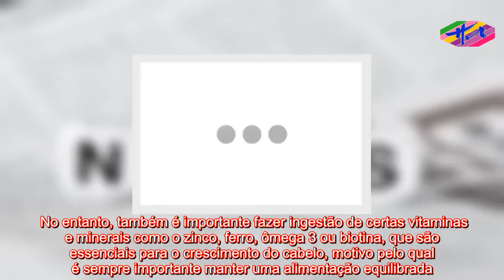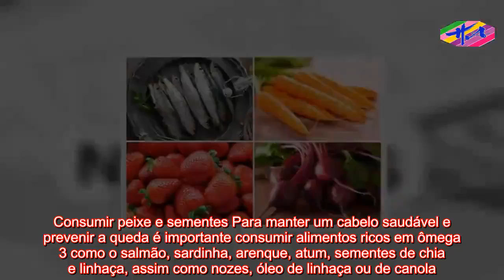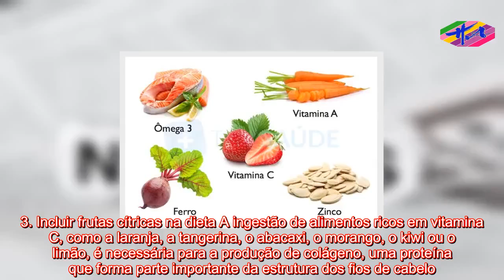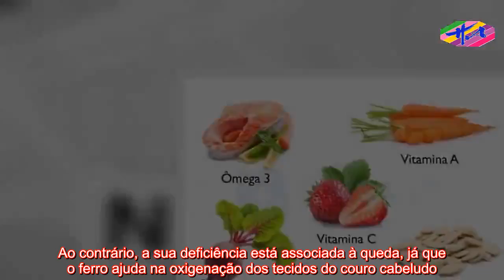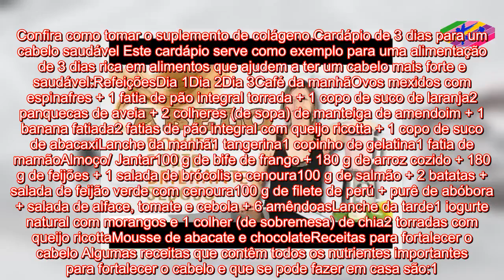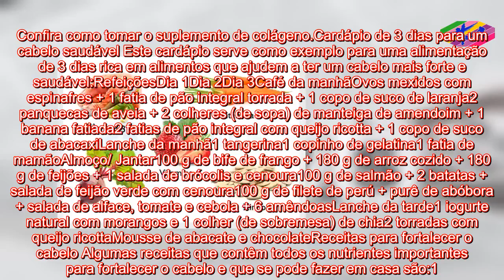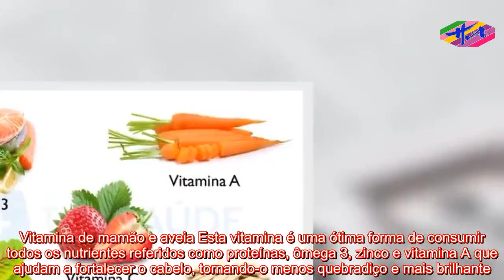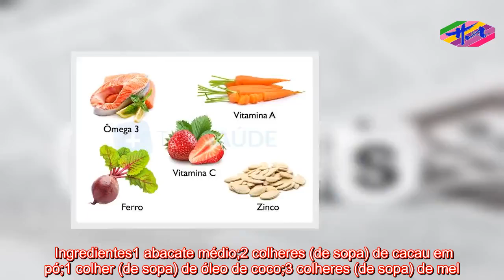Saúde - Alimentos para fortalecer o cabelo